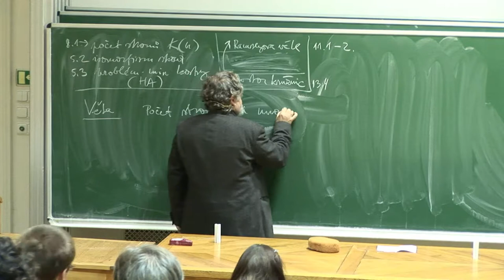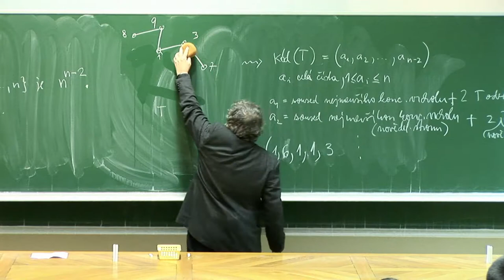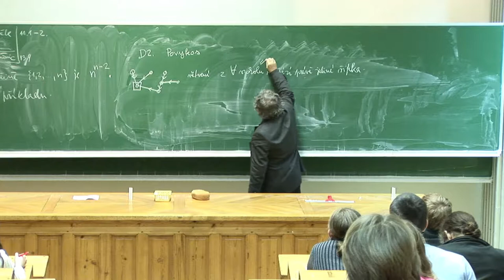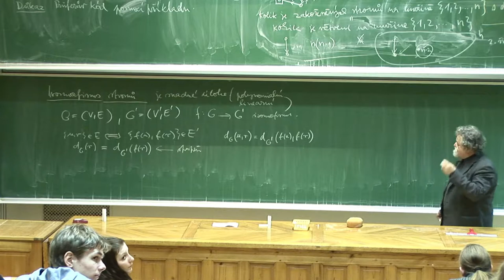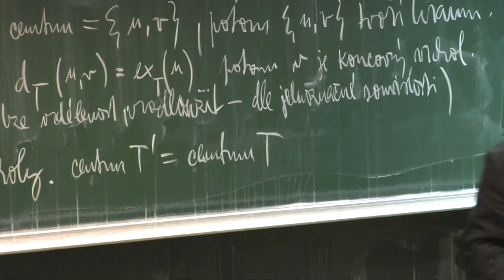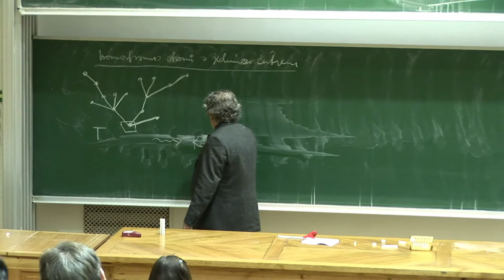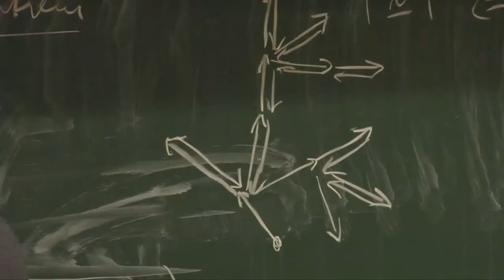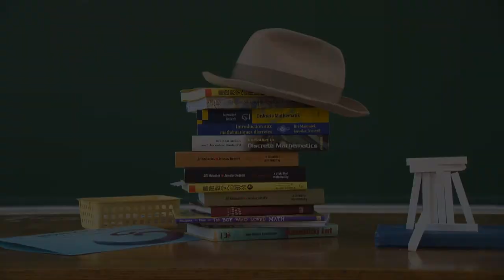Diskrétní matematika – Přednáška jedenáctá – 17. 12. 2012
0:01:23 Kolik je stromů?
0:20:20 Kolik je stromů jinak (Mnoho povyku pro nic?)
0:48:15 Isomorfismus stromů
1:13:32 Problém minimální kostry – úvod

Přednáší profesor Jaroslav Nešetřil.